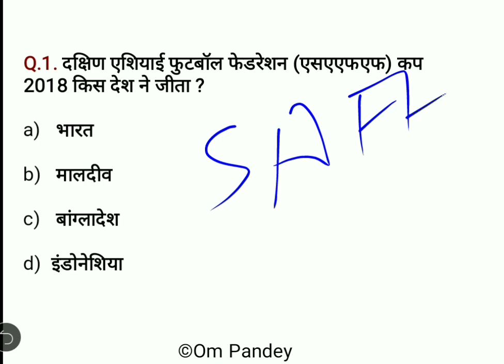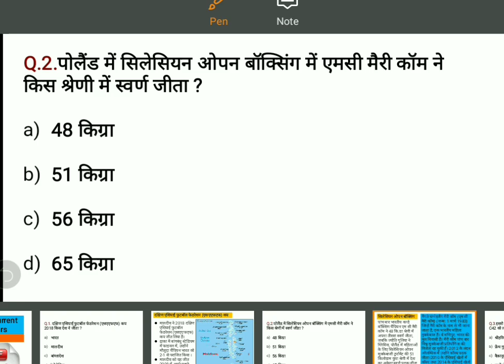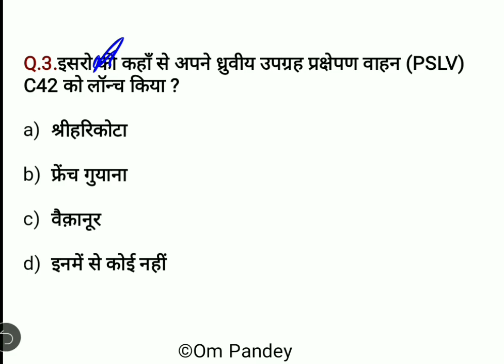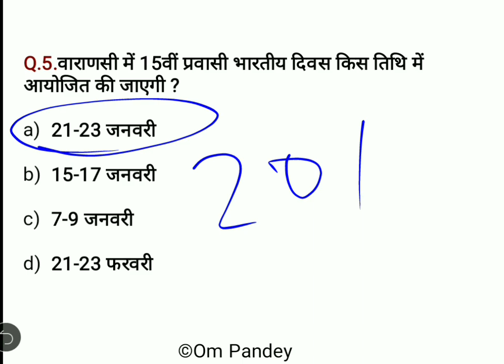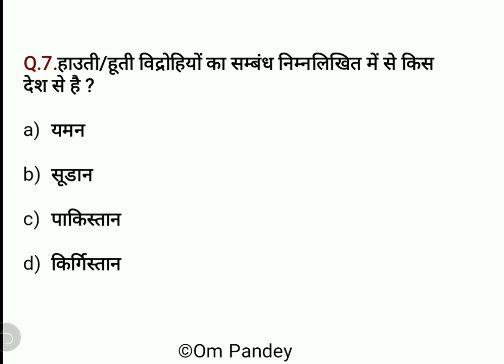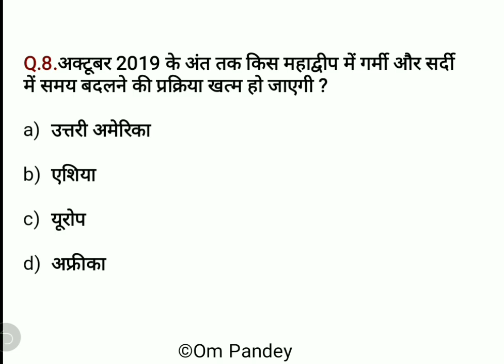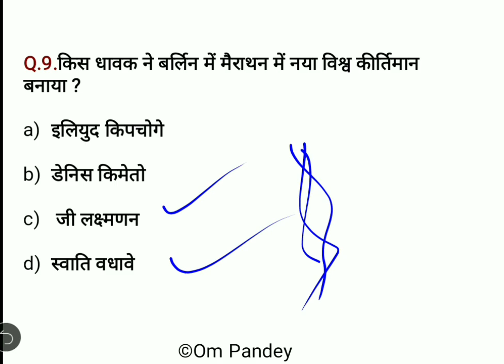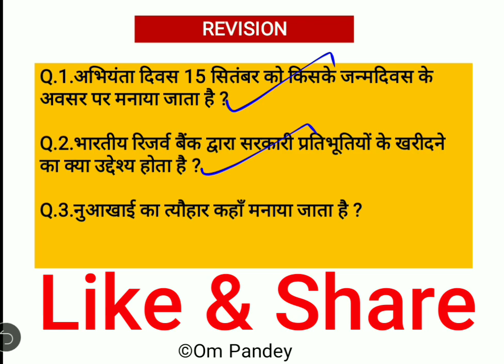17 Sep 2018 Current affairs |Daily Current Capsule #27 | समसामयिकी प्रतिदिन 4:00AM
17 September Current affairs in hindi@4:00am daily
Pdf के लिए नीचे दिए गए लिंक से telegram जॉइन करें।

भारत का भूगोल (सम्पूर्ण) FOR PRE. EXAM.

👉आधुनिक भारत के पिछले 25 वर्षों के महत्वपूर्ण प्रश्नों का संकलन

👉मध्यकालीन भारत के पिछले 25 वर्षों के महत्वपूर्ण प्रश्नों का संकलन

👉प्राचीन के पिछले 25 वर्षों के महत्वपूर्ण प्रश्नों का संकलन